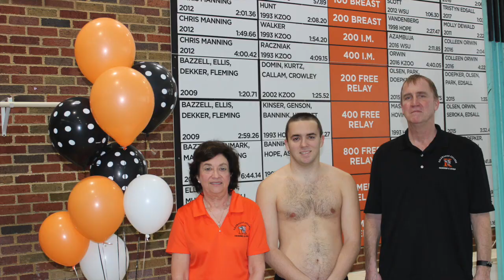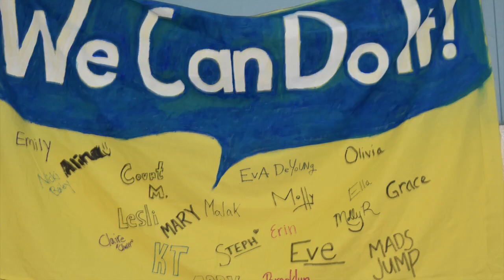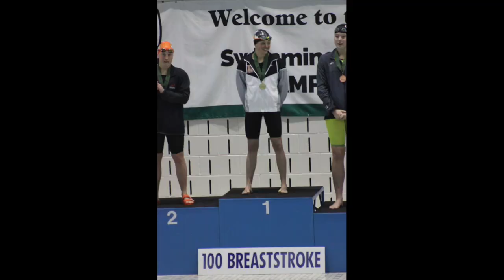Kalamazoo College Swim & Dive 2018-2019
This video is about the Kalamazoo College Swim & Dive 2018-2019 Season